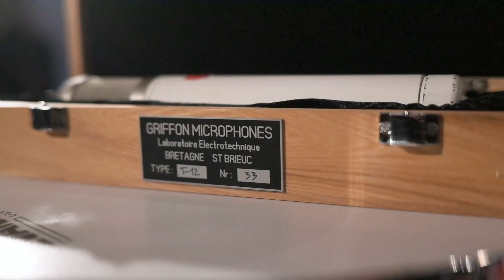MADE IN FRANCE - Batteries, baguettes, triggers ou Plug-Ins à la Française, c'est pas un mirage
Les liens vers PULSAR AUDIO, les meilleurs plugins de la galaxie (et c'est FRANCAIS!!)

Vous le savez, ici, on se bat pour que le local et la qualité l'emportent sur le Chinois en bois de cagette et sur le Ricain avec supplément Dollars.
Alors quand des marques françaises font l'effort de proposer des trucs INCROYABLES, autant en parler pour en faire la promotion.
Je le signale au cas où, tout le monde n'est pas à mettre dans le même sac, et je n'ai absolument rien contre les marques américaines (et même, j'adore). Ce ne sont que des choix PERSONNELS, uniquement guidés par l'envie de vous faire découvrir des produits extrêmement qualitatifs, conçus, imaginés, et fabriqués dans l'hexagone.

Voici d'ailleurs les liens vers les marques évoquées dans cette vidéo !

Merci à
MAPEX
SE ELECTRONICS
KALI AUDIO
PROMARK
EVANS
DADDARIO
PURESOUND
SABIAN
ALGAM
SAICO